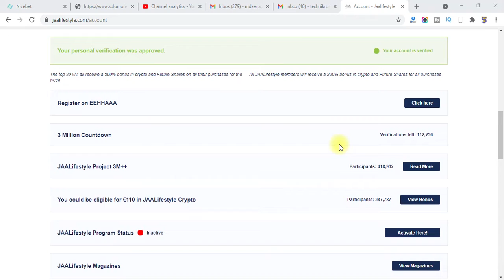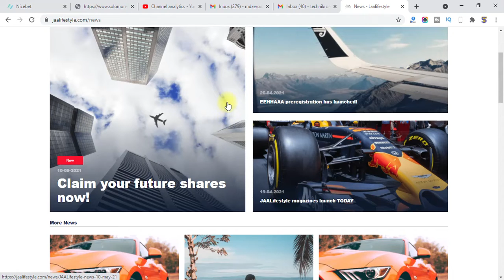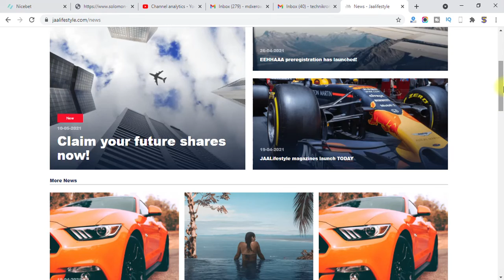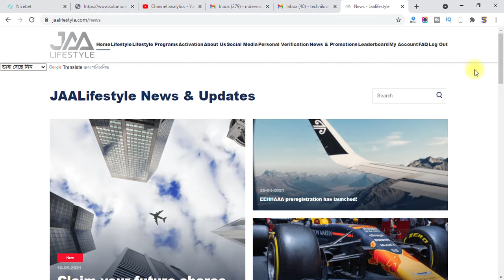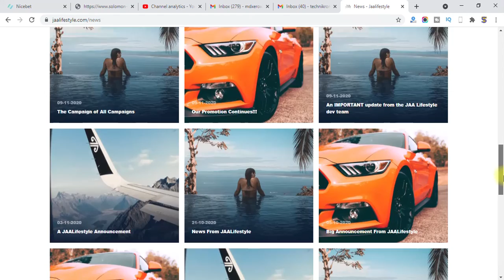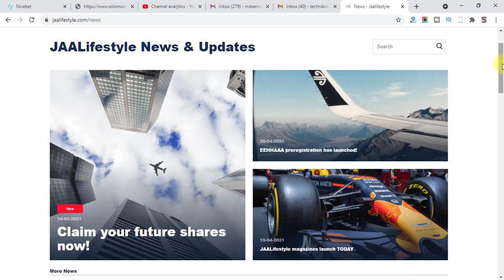🔴 WHY JAA LIFESTYLE IS NOT STARTING YET?🔥 কেন শুরু হচ্ছেনা?🙏 আমাদের কি করা উচিত? 👇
CON

Sambit Halder